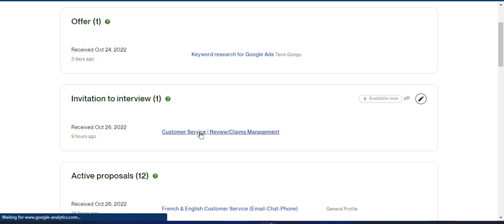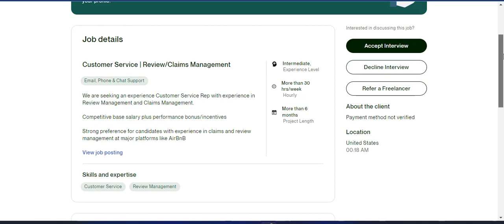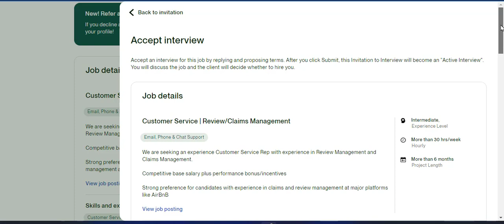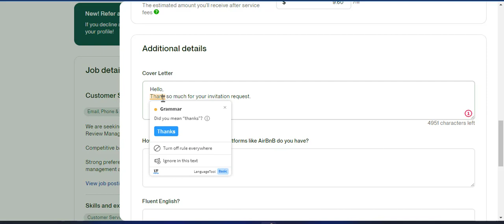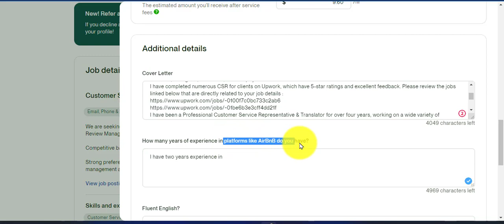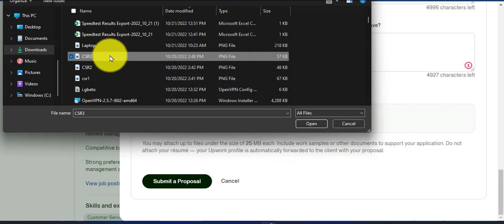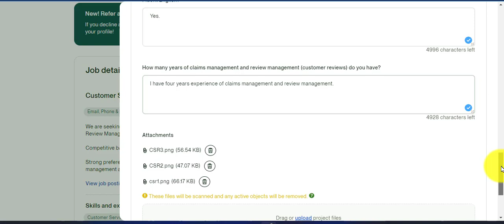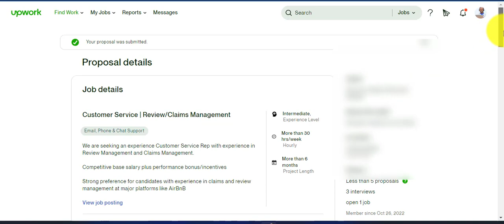Comment soumettre une proposition à une invitation sur Upwork ?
Veux-tu savoir comment soumettre une proposition à une invitation à un entretien sur Upwork en 2022 ? Je vais vous montrer dans cette vidéo comment répondre à une demande d'entretien et rédiger une lettre de motivation courte et douce. Depuis quelques années, j'utilise cette méthode et je suis actuellement un freelance de premier plan sur Upwork.

Répondre rapidement aux invitations à un entretien est la clé pour remporter des offres d'emploi sur Upwork. Je vous montrerai également comment refuser un entretien, accepter une demande d'entretien, comment soumettre une proposition, modifier les termes de la proposition et retirer une proposition si le poste ne vous intéresse plus.

Accepter une invitation à un entretien est GRATUIT. Vous ne dépenserez aucun de vos connecteurs, vous n'avez donc rien à perdre à postuler !